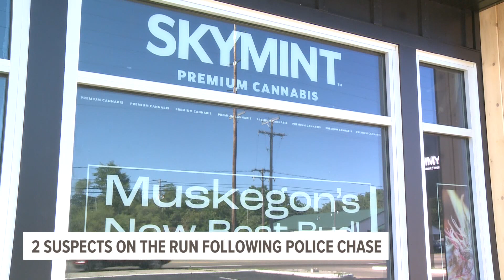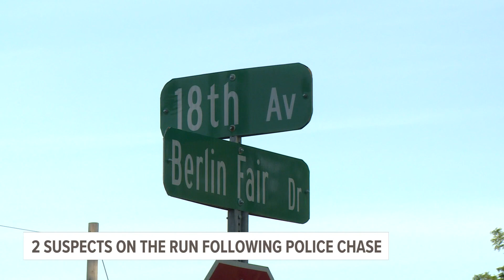Thieves using stolen car break into Muskegon cannabis dispensary overnight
One person is in custody after a group of people tried breaking into a cannabis dispensary in Muskegon overnight.

Around 3 a.m., the Muskegon Township Police Chief says alarms were going off inside the Skymint store on Apple Avenue.

A responding officer tried to wedge the car in and the driver reportedly accelerated towards the officer, so he jumped out of the way.